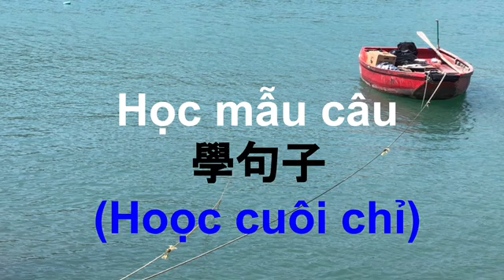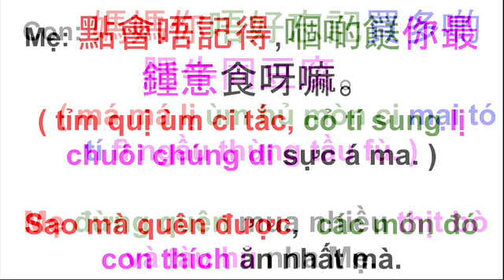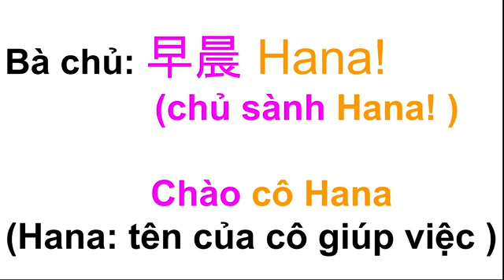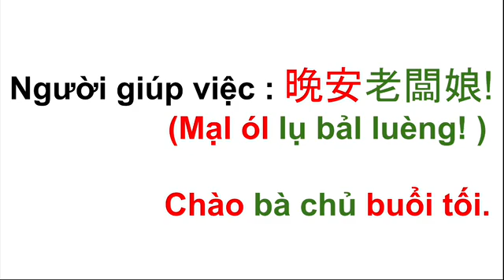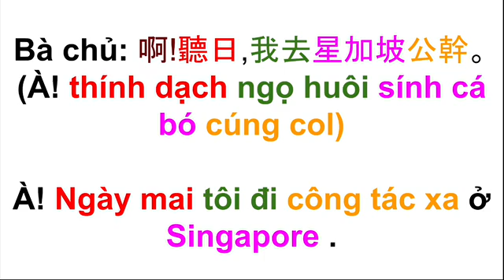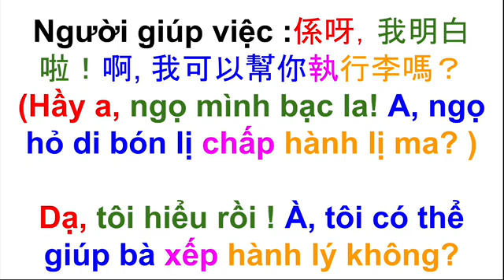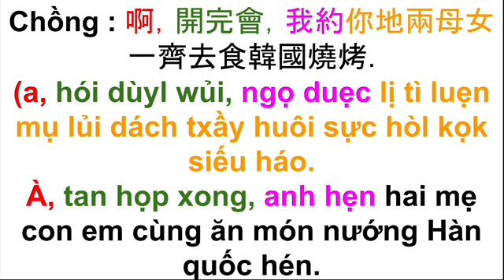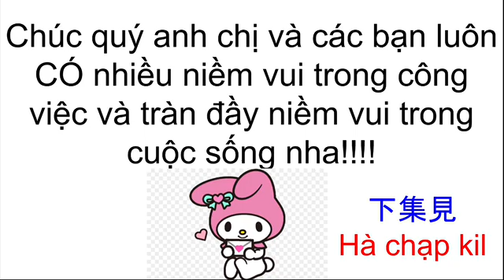Thông thả học tiếng Quảng đông 30 : câu giao tiếp đó là món con thích ăn nhất mà , sao mà quên được